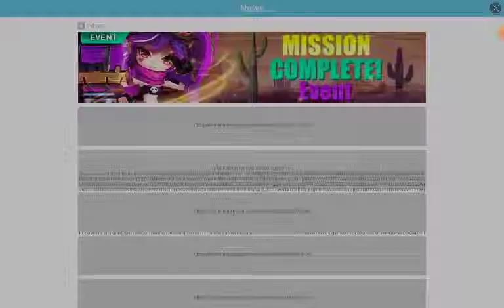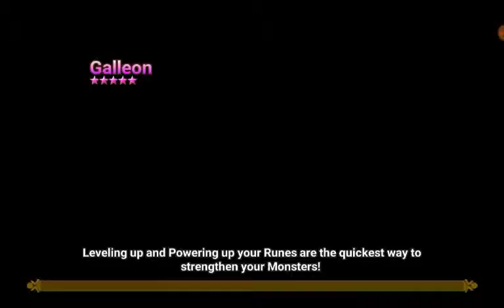Summoners war||15|| New and better monsters